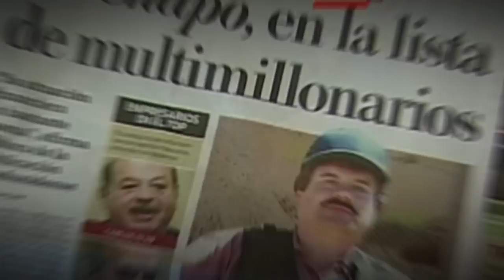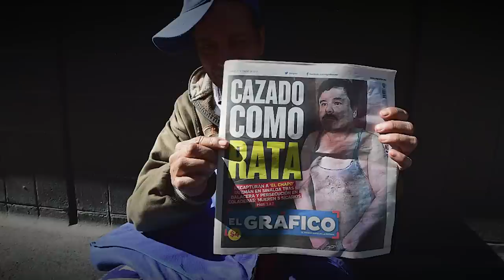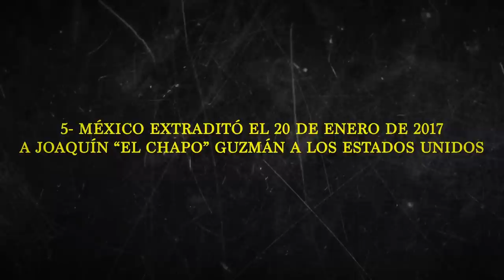El Chapo Guzmán: Del Origen Humilde al Capo Más Poderoso del Mundo 3/5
Adéntrate en la vida y trayectoria de Joaquín 'El Chapo' Guzmán, el narcotraficante más temido y poderoso del mundo. Explora su turbulenta infancia en la empobrecida región de Sinaloa, México, y descubre cómo su tenacidad y astucia lo llevaron a escalar rápidamente en la jerarquía de la mafia. Este impactante documental desentraña el oscuro origen del capo, revela cómo forjó su imperio criminal y analiza los eventos clave que lo convirtieron en una figura infame en el mundo del narcotráfico. Sumérgete en el mundo de 'El Chapo' y comprende cómo un niño humilde se transformó en el líder del Cártel de Sinaloa, dejando un legado de violencia y corrupción a su paso.